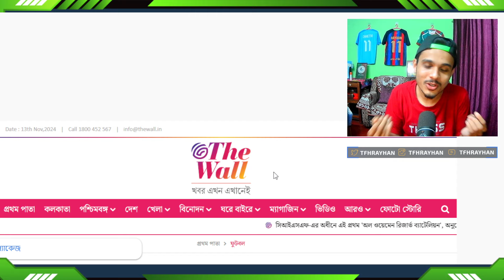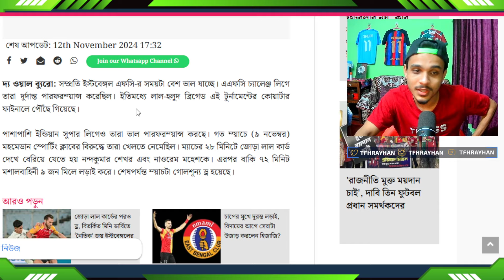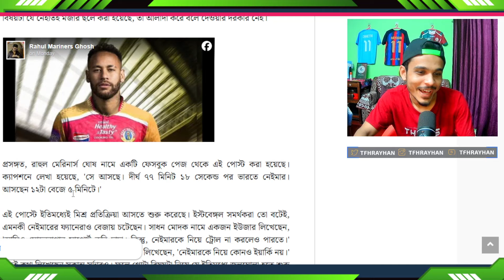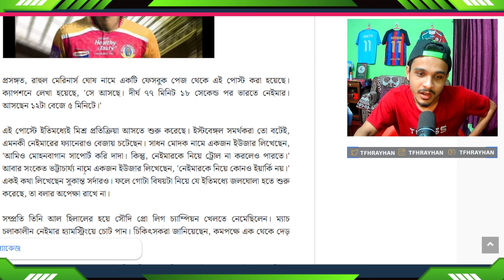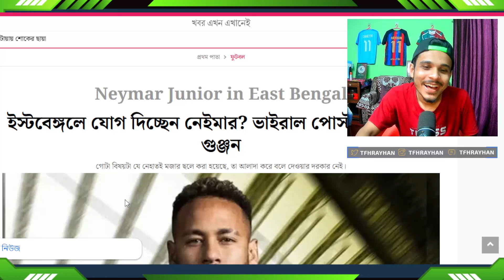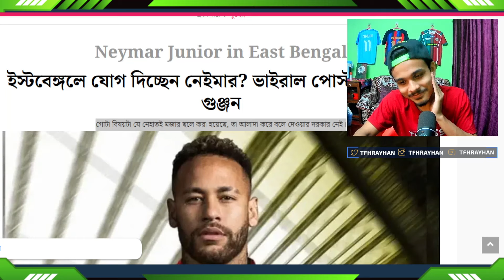ইস্টবেঙ্গলে যোগ দিচ্ছেন নেইমার?